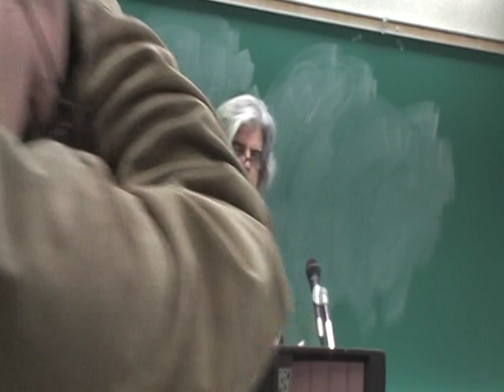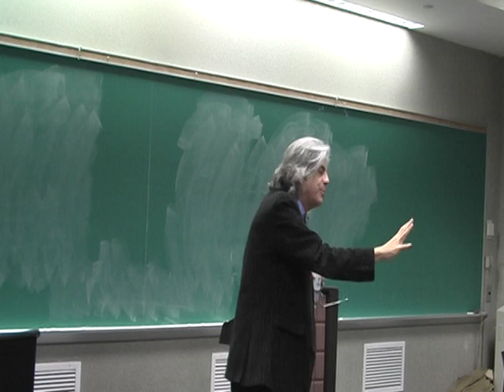Michael Martone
Michael Martone's recent works include RACING IN PLACE: COLLAGES, FRAGMENTS, POSTCARDS, RUINS and DOUBLE-WIDE. He is also the author of five books of short fiction. Martone has one two fellowships from the NEA and a grant from the Ingram Merrill Foundation.